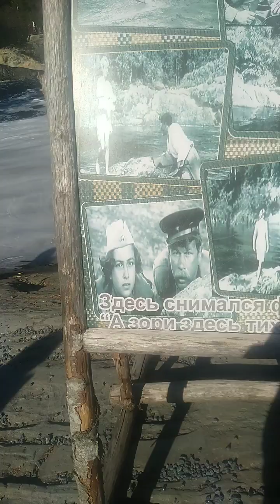где снимали А Зори ЗДЕСЬ ТИХИЕ, Сортавала, Приозерск, Карелия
Рускеала-мрамор для Питера, 7 минут водопад где снимали А ЗОРИ ЗДЕСЬ ТИХИЕ, Сортавала, Приозерск, Карелия

8.5.2023